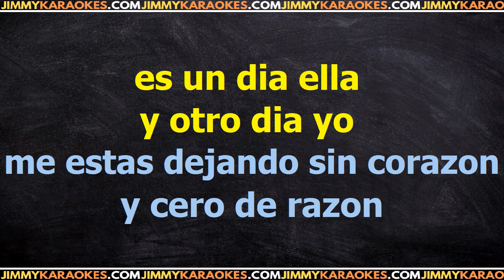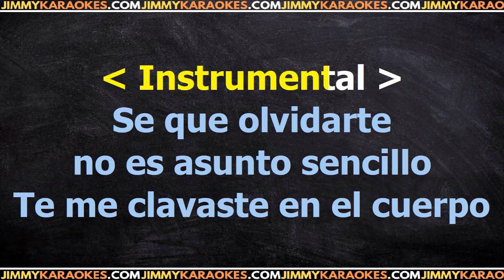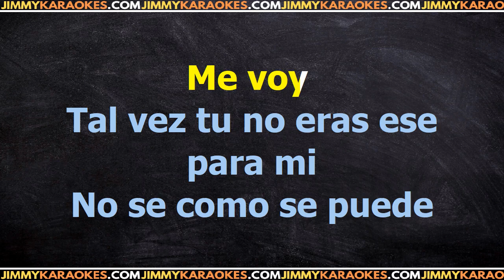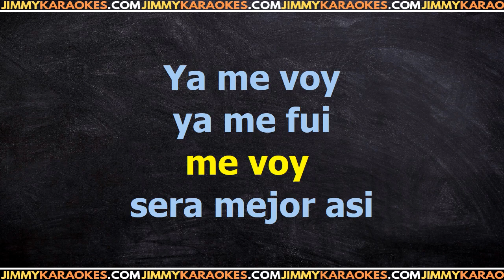Shakira Te aviso te anuncio Karaoke